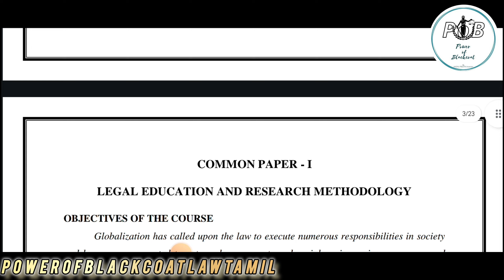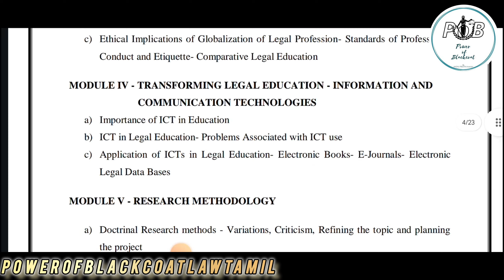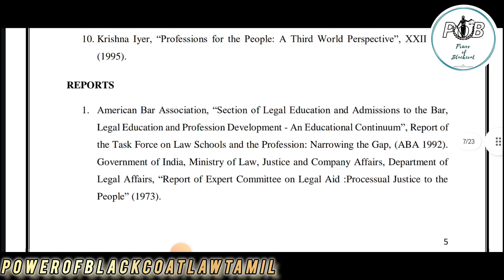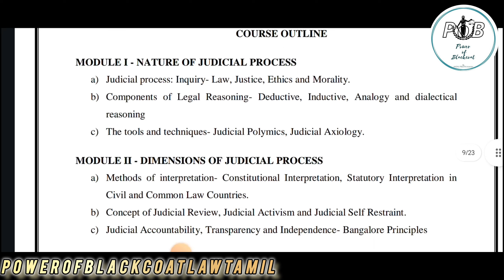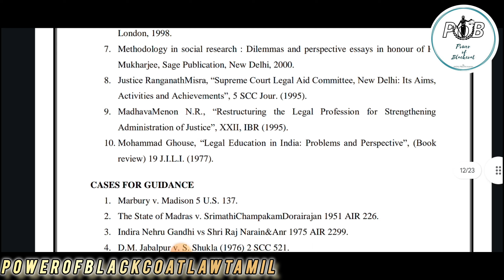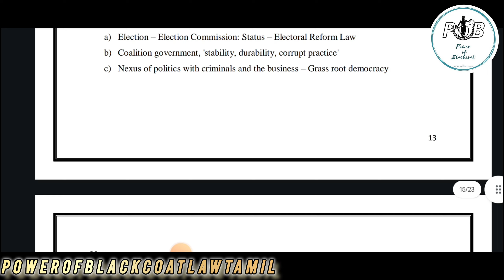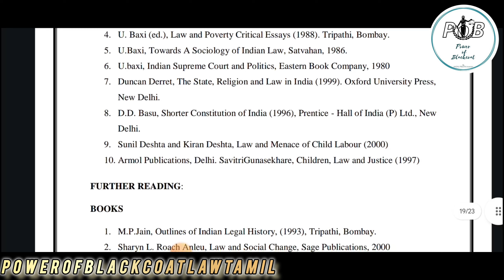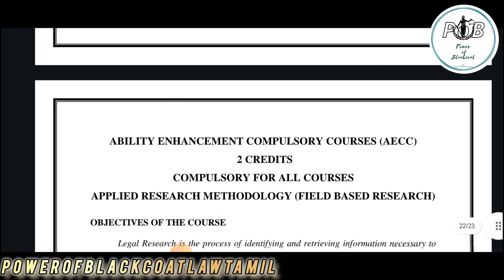LLM syllabus /Common paper/ 1st semester